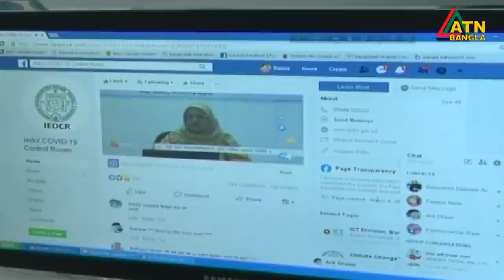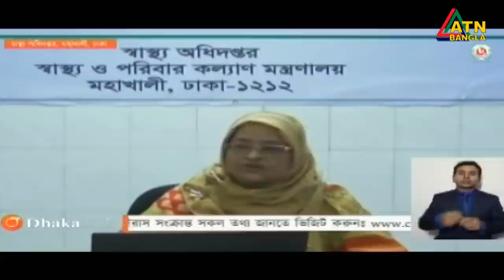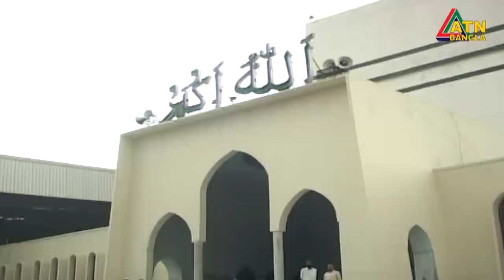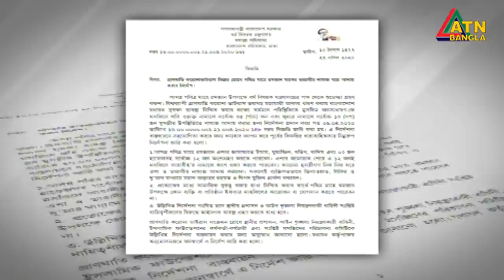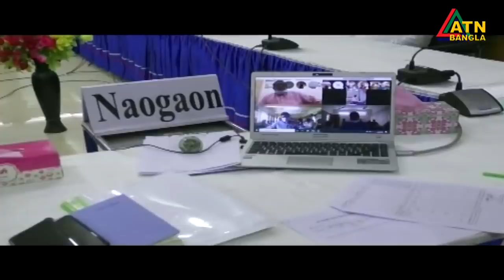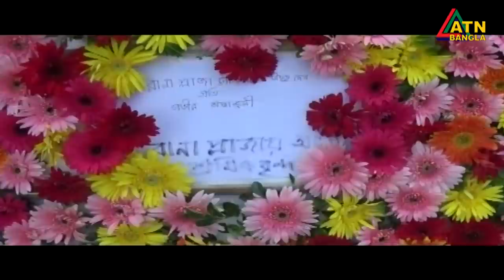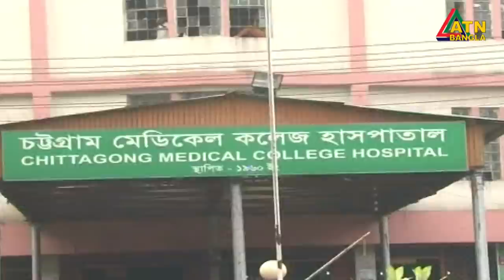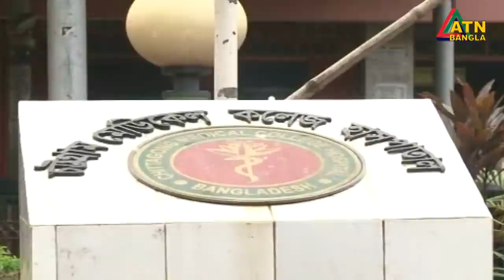গ্ৰামগঞ্জের খবর | 06 PM | 24.04.2020 | ATN Bangla Gramgonjer News